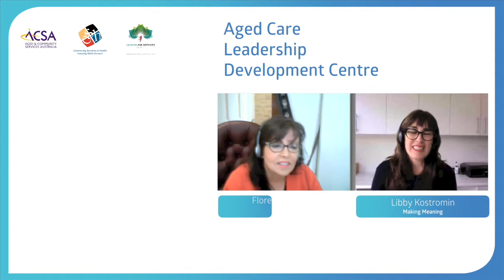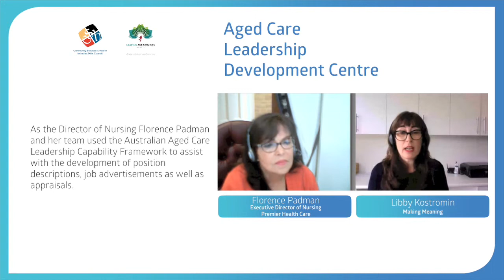Leadership capabilities can be used for many purposes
Interview with Florence Padman formerly Executive DON at Padman Health Care (SA & QLD)

This recorded webinar has been produced to support implementation of the Aged Care Leadership Development Capability Framework.